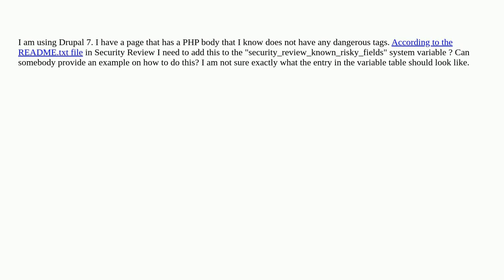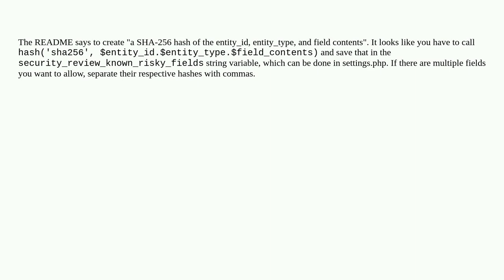Drupal: How can I prevent a page with PHP content getting flagged in Security Review "Dangerous t...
How can I prevent a page with PHP content getting flagged in Security Review "Dangerous tags in content" check?

A special thanks goes out to the awesome community

  security 7